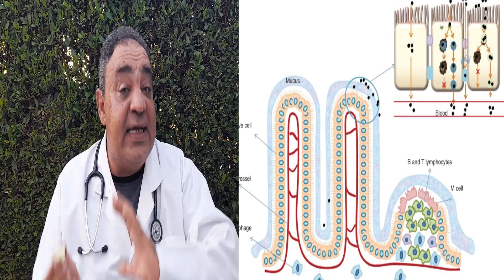فوائد البامية تغنيك عن الأدوية لن تصدق فوائد البامية العظيمة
و فوائد البامية لا تعد ولا تحصى. فتناول البامية على أساس ثابت يساعد النظام الهضمي ويحمي من الأمراض المختلفة.
البامية مشهورة بقوامها اللزج، الذي يؤدي لردود فعل حادة ومتناقضة- إما الكراهية الشديدة والشعور بالنفور أو العشق وفتح القابلية.
القيمة الغذائية للبامية
تنبع قيمة البامية الغذائية من محتواها الغني من العناصر الغذائية المختلفة، إذ يحتوي كل 100 غرام من البامية على:
• 33 سعر حراري.
• البروتينات. NA VIT-C vit K vit A CA FOLIC ACID K Mn
• 0.2 ملغرام من الثيامين.
• 3.2 غرام من الألياف.
• 0.19 غرام من الدهون.كما وتعتبر البامية مصدراً جيداً للحديد والفسفور والنحاس ومضادات الأكسدة المختلفة.
فوائد البامية
1- مكافحة السرطان
تحتوي البامية على بروتين يسمى الليكتين، هذا النوع من البروتينات أظهرت الدراسات أنه يساعد على مكافحة نمو الخلايا السرطانية، خاصة عندما يتعلق الأمر بسرطان الثدي.
كما أن محتوى البامية من حمض الفوليك كذلك يجعل تضمينه في حميتك الغذائية اليومية أمراً هاماً لمكافحة السرطانات، خاصة مع الدراسات التي أظهرت وجود رابط بين نقص حمض الفوليك ونشأة السرطانات المختلفة.
2- تعزيز صحة جهاز الدوران
أشارت بعض الأبحاث والدراسات إلى أن تناول أغذية غنية بالألياف يساعد على التقليل من منسوب الكولسترول الضار في الجسم وخفض مستوياته.
كما أن الحميات الغذائية الغنية بالألياف عموماً تساعد على خفض فرص الإصابة بأمراض القلب والجلطات والسمنة.
3- تحسين مستويات الطاقة ‘طب وتنمية بشرية مهم جدا للمزاج
يساعد تناول البامية على تحسين مستويات الطاقة والتقليل من الشعور بالتعب والإرهاق، وذلك لأن بعض الأبحاث قد وجدت أن تناول الخضراوات التي تحتوي على بذور عموماً، مثل البامية، قد يساعد على تخفيف الإرهاق.
4- لتحسين صحة الجهاز الهضمي
تساعد الألياف الغذائية على محاربة الإمساك وتحسين الهضم، كما أن تناول الألياف قد يساعد على تقليل فرص الإصابة بسرطانات القولون والشرج.
تتيح الأمعاء امتصاص الغذاء لجسمنا ولذلك في حال كانت الأغشية المخاطية مصابة، فإن امتصاص الغذاء يكون مضطربا.
من فوائد البامية أنها تستطيع  المساعدة في شفاء أضرار أغشية الأمعاء المخاطية وبالتالي التسهيل من عملية امتصاص الغذاء.

5- مكافحة هشاشة العظام
تعتبر الأغذية الغنية بفيتامين ك مثالية لتقوية العظام وتحسين صحتها، إذ يساعد فيتامين ك على تحسين صحة امتصاص الكالسيوم الضروري لتقوية العظام.
6- لمرضى السكري
وجدت بعض الدراسات الأولية أن البامية قد تكون فعالة بشكل خاص في علاج مرض السكري وفي السيطرة على مستويات السكر في الدم.منقوع البامية على الصبح بيحفز البنكرياس لانتاج انسولين سكري النوع التاني
7- لصحة الحامل والمرضعة
يعتبر حمض الفوليك هاماً بشكل خاص لصحة الحامل والجنين ولصحة المرأة المرضعة بعد الولادة، لذا فإن تناول كميات كافية من حمض الفوليك أمر شديد الأهمية.
محاذير ومخاطر
إن تناول كميات كبيرة من البامية قد يكون ضاراً وله تأثيرات عكسية، إليك أهمها:
• قد تتسبب الكميات المفرطة من البامية بمشاكل هضمية، مثل الإسهال والغازات والنفخة والتشنجات.
• يجب على مرضى متلازمة القولون العصبي محاولة تجنب تناول البامية قدر الإمكان.

خيرا أن الهدف من الفيديو ده ليس ، الربح من اليوتيوب، بل توجيه نصائح طبية لا تغنيك عن الذهاب الى زميل طبيب ، او استخدام الادوية المعروفة، كما يمكنك،البحث في اليوتيوب، عن قناتنا طب وتنمية بشرية، او على صفحتنا بنفس الاسم على ،فيس بوك، وممكن طبعا التواصل معنا بالتعليقات والأسئلة، لكن حضرتك ستحتاج اولا الى ، انشاء حساب جيميل, كما شرحنا في حلقة عم سعد وجوجل ،

وفي النهاية اليكم بعض روابط الحلقات القديمة الهامة للمراجعة حلقة أنواع الصداع الاولى رعاية صحية منزلية،حلقة عن اجراءات العزل المنزلي